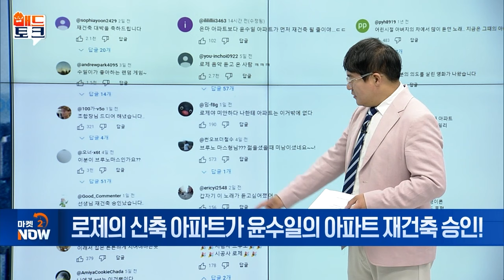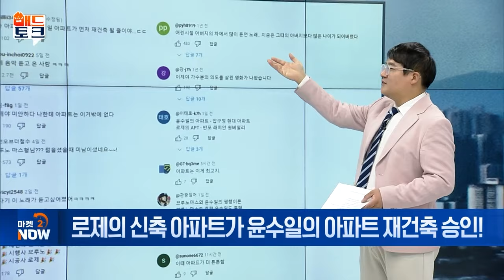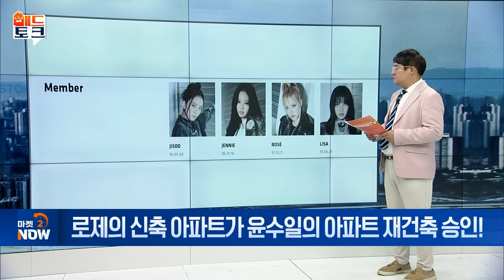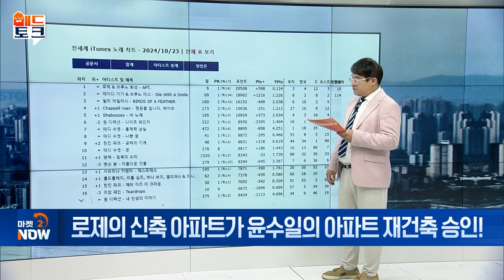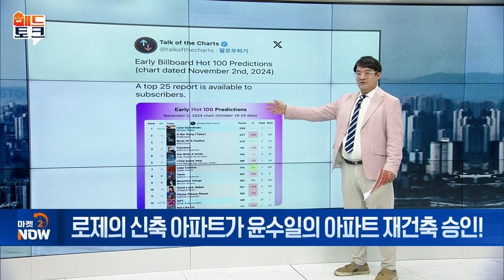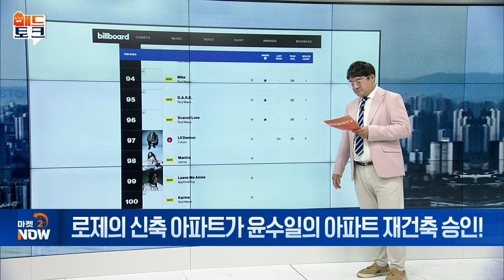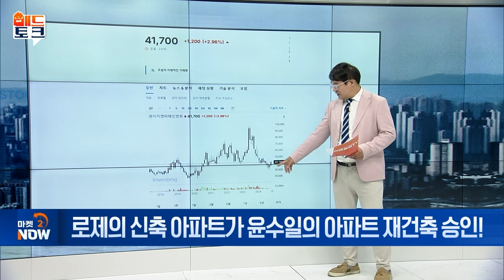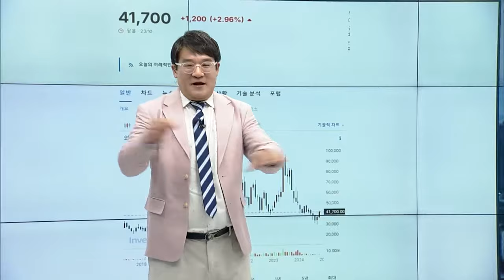로제의 신축 아파트가 윤수일의 아파트 재건축 승인! [매드토크] | Market Now 2 (20241024)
Q. 로제-브루노마스 ‘아파트’ 열풍... 수혜주는?
- 로제 ‘아파트’, 스포티파이 글로벌 차트·美 차트 1위
- 로제, 韓 여성 솔로 아티스트 최초 스포티파이 1위
- 모비데이즈·YG PLUS, ‘로제 아파트 열풍’ 수혜